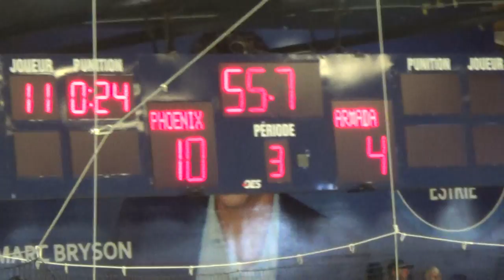L'Armada VS Le Phoenix : Match du souvenir des combattants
Dimanche  après-midi  le 10  novembre 2019  à 15 h 00
En direct  du  Palais  des  Sports  : en  uniforme  d'armée
Le   gros  pointage  + la  célébration de la  victoire de 10 - 4